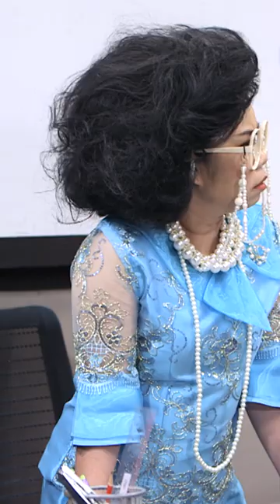งานปีใหม่ เจแปนแต่งเป็น นัก ครนายก